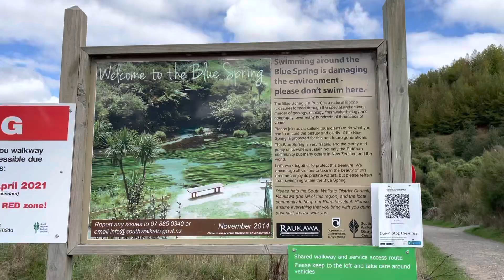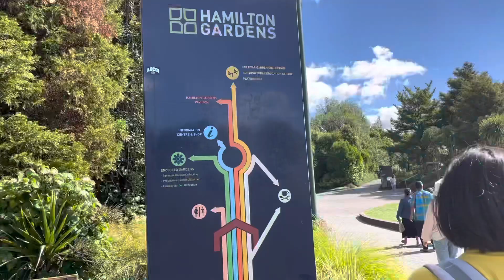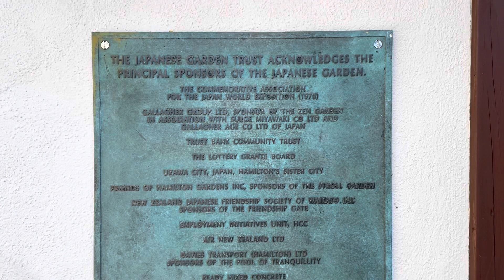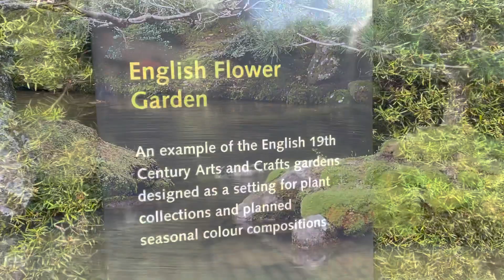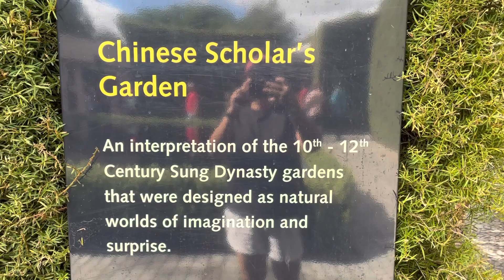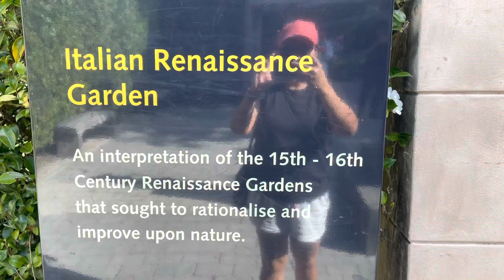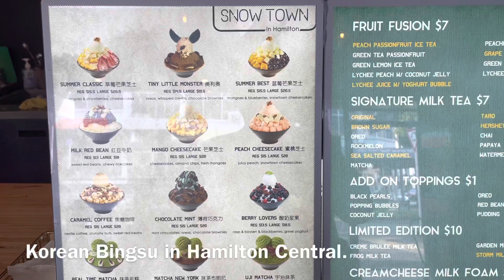New Zealand Vlog 12 | Putaruru Blue Spring, Hamilton Gardens, Snow Town Hamilton Central (Bingsu)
Hello friends! We’re glad you’re back for yet another episode. We always love sharing what we do and discover here in Auckland and in our travels around New Zealand. Hope you enjoy our most current vlog! Here are the places we went to:

Putaruru Blue Spring
Hamilton Gardens
Snow Town Hamilton (Korean Bingsu)

Tired - Outdoors

TV Girl - Birds don’t sing

Sunset - Lukrembo